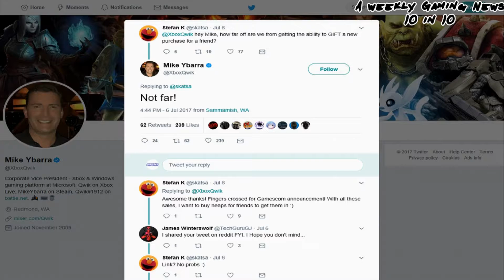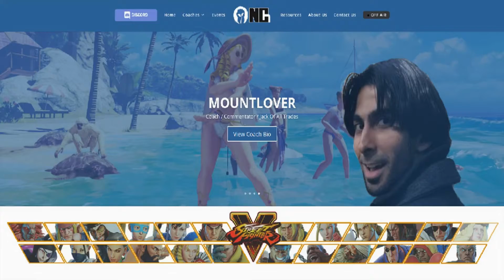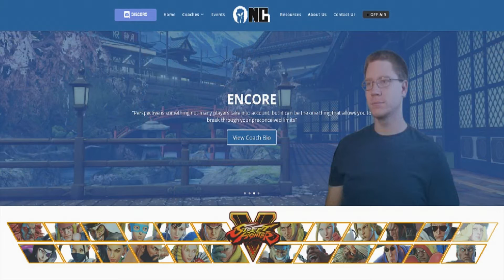AWGN 10 in 10 Episode 16 7 8 2017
July 8, 2017 - Episode 16
A Weekly Gaming News 10 in 10
Download our show on iTunes, Google Play, Tune-In Radio or in your favorite podcasting app.

10 in10

Trailergate - Sony posts then removes altered XB1X Anthem gameplay video
Pokémon GO!: 750 million downloads over $1.2 billion in revenue/65 million MAU
Game gifting coming to Xbox One
Is Bayonetta coming to The Switch
Overwatch PTR Update - Brings Doom fist
COD WW2 NOT coming to Switch
Halo 5 will get 4k update for XB1X - All 360 Halo games being added to backwards compatibility
Stream your Steam games to your Samsung TV without any add-ons
Uppercut Games - Former BioShock developers unveils new game
Splatoon 2 Nintendo Direct